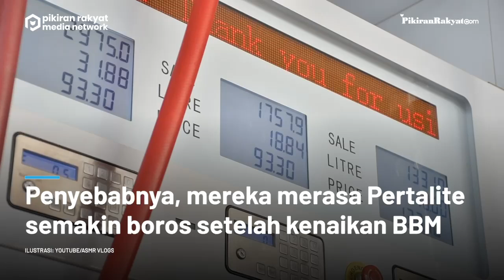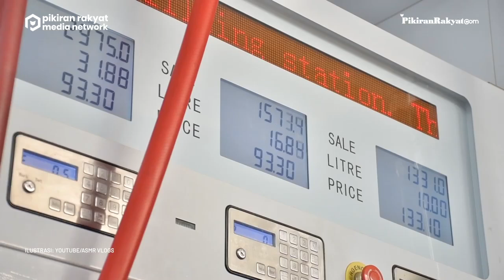Ramai Keluhan Pertalite Terasa Makin Boros Usai BBM Naik, Begini Penjelasan Pertamina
Penyebabnya, mereka merasa Pertalite semakin boros setelah kenaikan BBM.

Pengguna mobil maupun motor mengeluhkan bensin yang dirasa cepat habis meskipun jarak tempuh tetap sama.

"Maaf, nih. Cuma mau berbagi pengalaman, Ertiga GX 2014 kemarin isi Pertalite full biasanya kuat 1 minggu lebih, sekarang kok cuma 4 hari, ya, dengan pemakaian yang sama?" kata Alif Muhammad Firdaus Utama di laman Facebook miliknya.

"Sejak beli motor ini (Vario 150) sampai kemarin, penggunaan BBM selalu di angka 50-51km/liter. Barusan saya cek ternyata turun du 47,8km/liter," sebut Najih Ibn Abdil Hameed di Facebook miliknya.

Keluhan-keluhan yang banyak beredar ini kemudian langsung ditanggapi oleh pihak Pertamina.

Dikutip Pikiran-rakyat.com dari laman resmi Pertamina pada 22 September 2022, PT Pertamina menjamin kualitas BBM Pertalite tidak mengalami perubahan.

Pertamina konsisten untuk memberikan kualitas yang sesuai dengan spesifikasi.